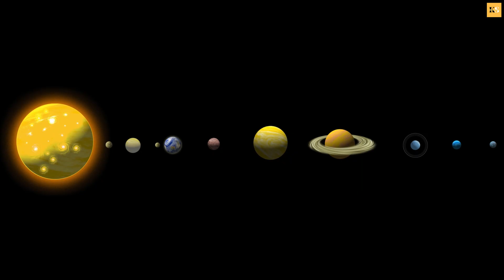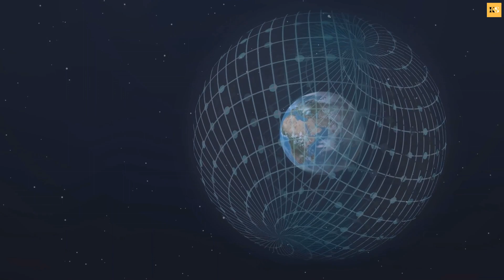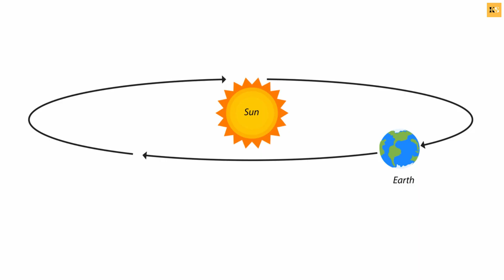What if Jupiter suddenly disappeared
🪐 Cosmic Conundrum: Imagining the Hypothetical Scenario of Jupiter's Sudden Disappearance! 🌌

Embark on a speculative journey through the cosmos with our thought-provoking YouTube video exploring the hypothetical consequences of Jupiter's sudden disappearance. From the gravitational effects on the solar system to the impacts on Earth's orbit and climate, we delve into the scientific and cosmic ramifications of this extraordinary scenario. Join us as we unravel the mysteries of planetary dynamics, astrophysical phenomena, and the delicate balance that shapes our celestial neighborhood. Whether you're a space enthusiast, a curious mind, or simply intrigued by the wonders of the universe, this video offers a captivating exploration of one of nature's most intriguing thought experiments. 🚀🔍

🔭 Key Topics:

Jupiter's Influence on the Solar System
Effects on Planetary Orbits and Dynamics
Impacts on Earth's Climate and Habitability
Astrophysical Significance and Cosmic Evolution
🌟 Embark on a Cosmic Odyssey!
Gain a deeper understanding of planetary dynamics and cosmic phenomena.